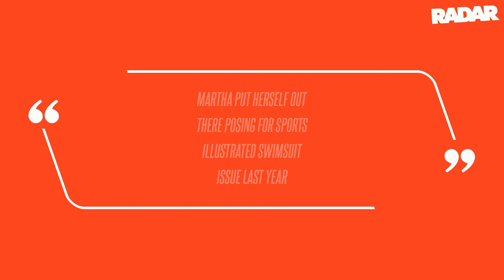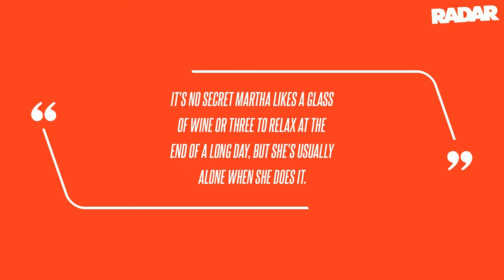'Raining Men': Martha Stewart Back on the Dating Scene at Age 82: Report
Another insider spilled Stewart was devastated in 2008 when 75-year-old billionaire Charles Simonyi ended their engagement - and promptly wed Swedish model Lisa Persdotter, 44. Following her divorce, she entered a longterm relationship with the Simonyi, only to find herself broken hearted when he ended things for Persdotter, who's 40 years younger than Stewart.